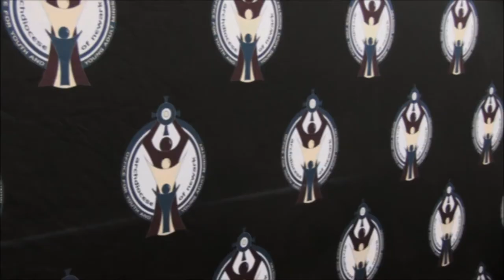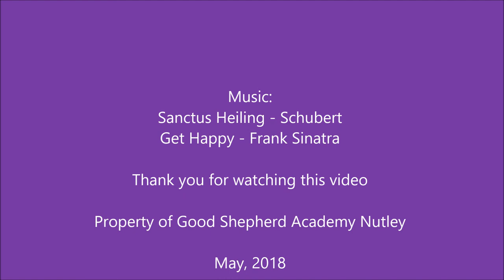Good Shepherd Academy - Nutley